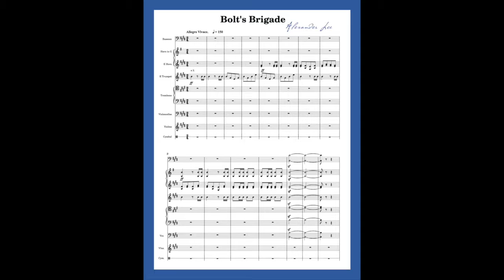Leland High School: Bolt's Brigade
School Mascot Theme
Composed by Alexander Lee